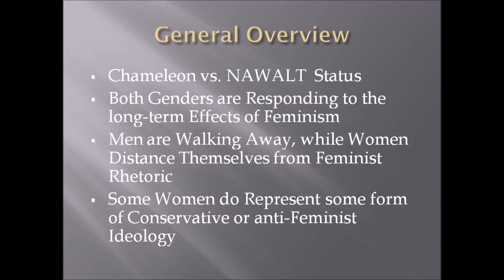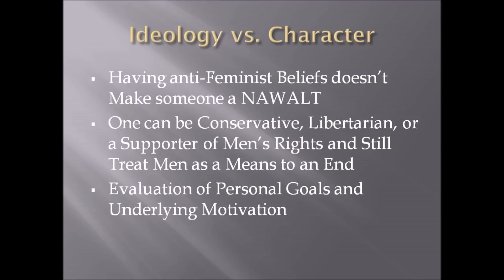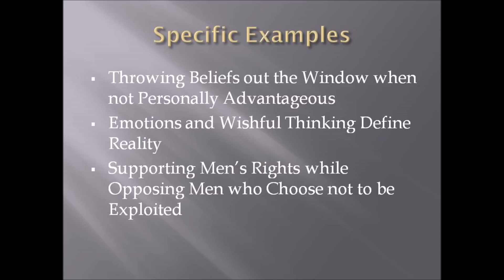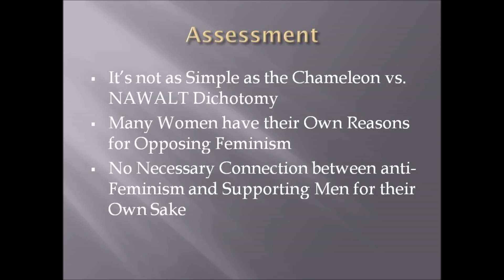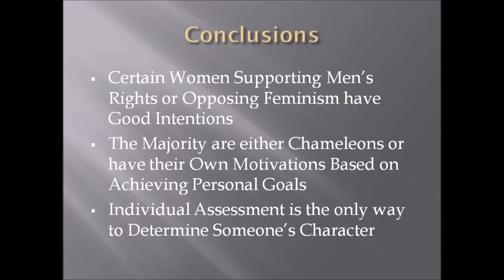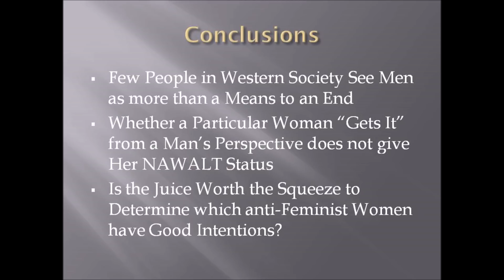The Conservative or Anti-Feminist NAWALT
The men's community is often divided on how to view women who identify as conservative, libertarian, or some other form of anti-feminist. One view is to see all of these women as chameleons who invariably want male attention and are trying to distance themselves from feminist rhetoric. Another common perception is to identify anti-feminists as the "good" women who get how life must be from a man's perspective. I suggest a third alternative that I feel is more realistic for explaining this phenomenon.

Presentation created with Microsoft PowerPoint 2007.